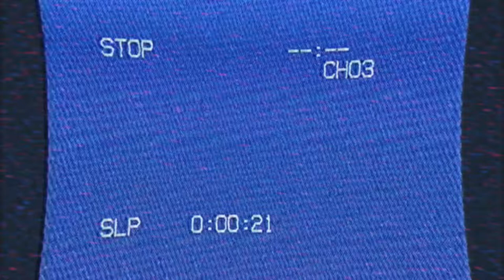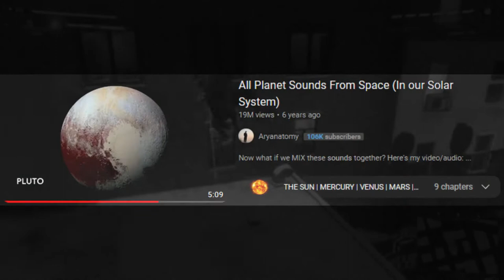Spacephobia - The Fear of Outer Space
spacephobia/astrophobia
I talk about my spacephobia for content
Filler video so i can seem like I have a consistent upload schedule